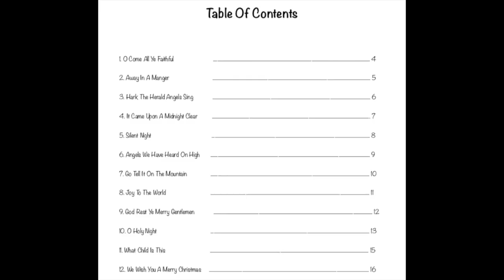Best Melodies Ever • Christmas Hymns And Carols • Guitar with accompaniment backing tracks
This winter I shared my entire collection of "Best Melodies Ever • Christmas Hymns And Carols" here on my channel.

This time around, I used the Classical Guitar as the main instrument, but the arrangements in this collection would work for almost any C instrument: Violin, Flute, Oboe, Recorder, Mandolin, Ukulele, etc.

If you watched all of these, or at least most of these, thank you very much.

Scroll down to see how you can get this collection and also to see a list of the equipment I used to record this video.

This is a collection of 12 favorite Christmas songs that includes the following resources:

• Historical background of each song
• Musical tips for each song
• Preparatory exercise for each song
• Music score for each song
• DEMO mp3 track for each song
• PERFORMANCE mp3 track for each song

The “DEMO” mp3 track includes a full-orchestra accompaniment as well as the main melody, so you can hear how the song goes, and follow along with the provided score. The “PERFORMANCE” mp3 track includes a full-orchestra accompaniment without the main melody, so you can play the main melody on your own instrument.

Purchase this Book/CD as an instant digital download ...

The entire collection with the Guitar as the main instrument is available for purchase on iTunes, Apple Music, Amazon Music, and free on Spotify.

Amazon Music:

The accompaniments in this collection are my own creation and are copyrighted. Please do not use the accompaniments in your own recorded performances without my permission. Thank you.

Equipment I used to record the videos in this series:

Acoustic-Electric Classical Guitar Takamine GC1CE-NAT

Roland AC-33 Acoustic Chorus

M-Audio MobilePre Audio Interface

Every small or large purchase will help my channel and is very much appreciated.